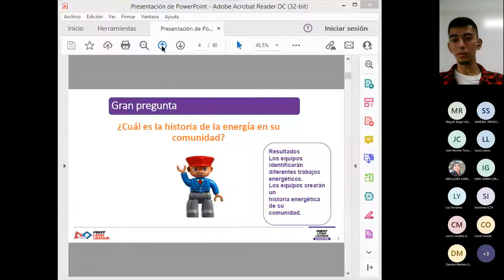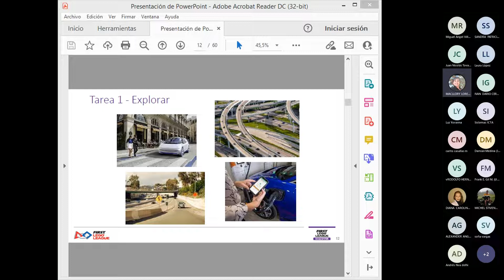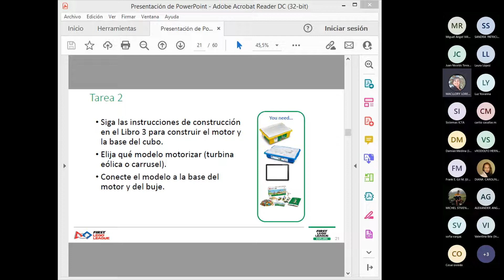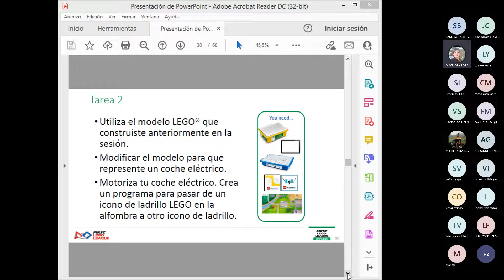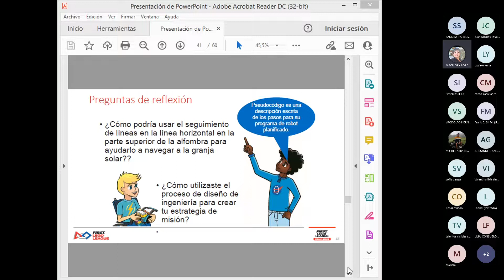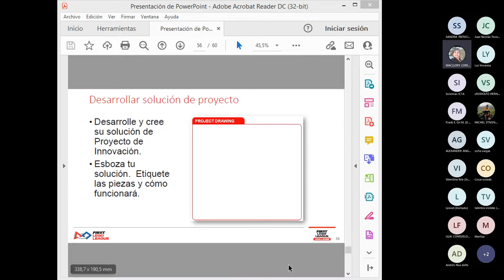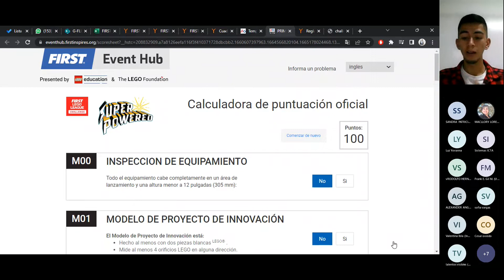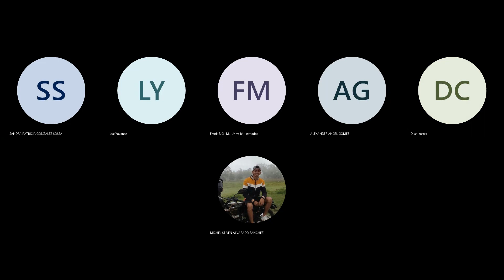El impacto de innovar - FIRTS LEGO League Colombia